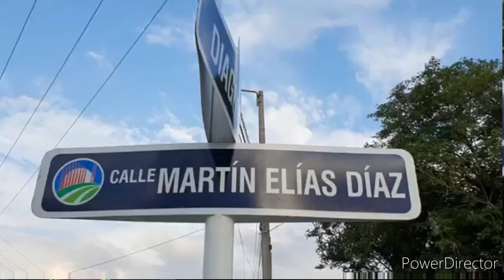El gran Martín Elías ya tiene su callé en honor.costo más de 2.000 millones de pesos en Valledupar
la inversión se hizo por parte de la gobernación del César en honor al hijo de @DiomedesDiazOficial